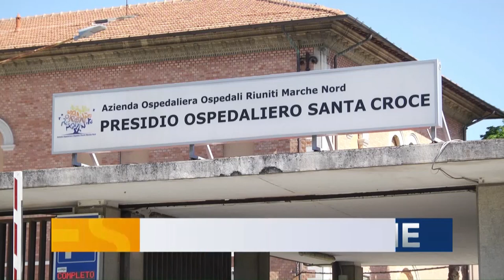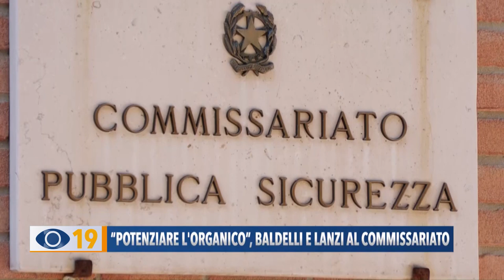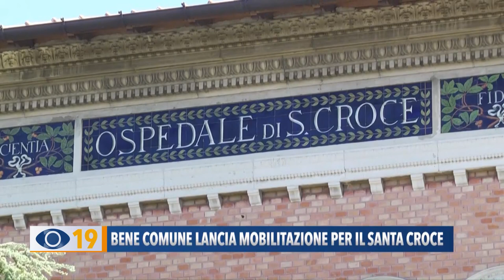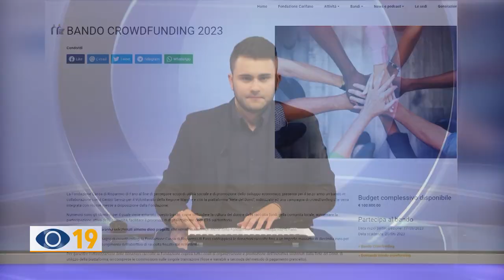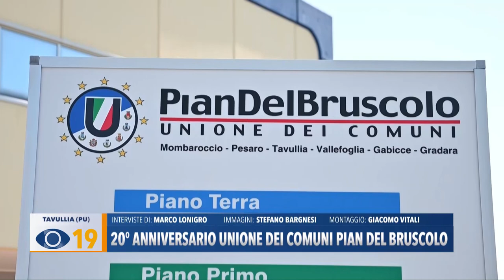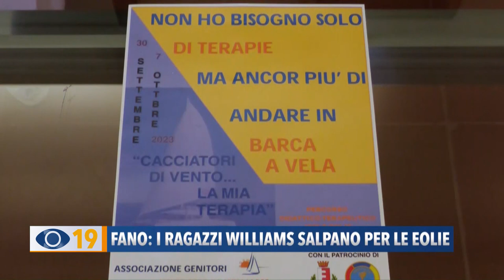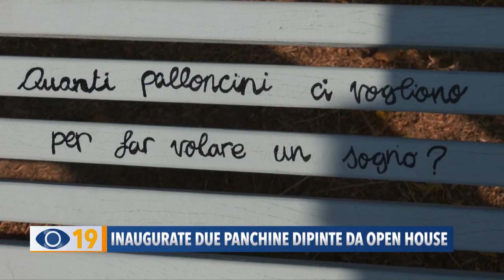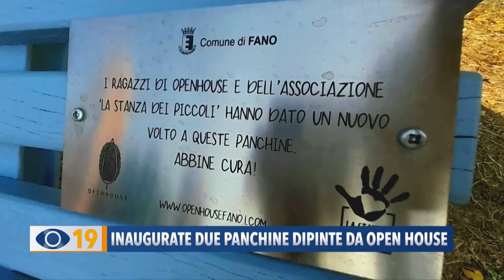Occhio alla Notizia 29 settembre 2023